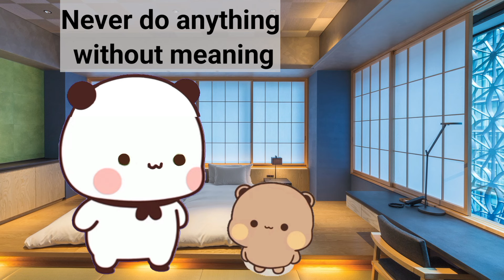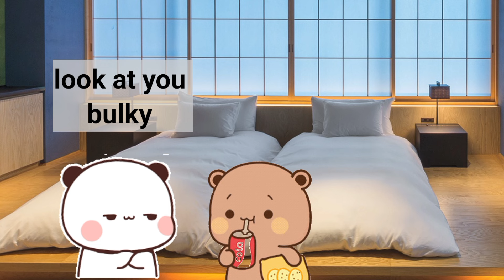Little Butter caught Eating food To Pig 🐽 🌮|Mystery Man search Didn't solved|Bubu Dudu stories